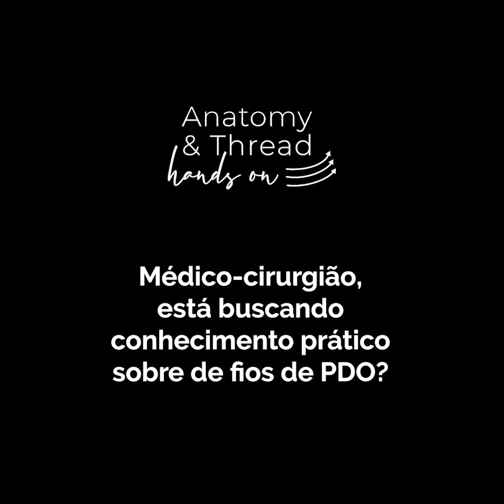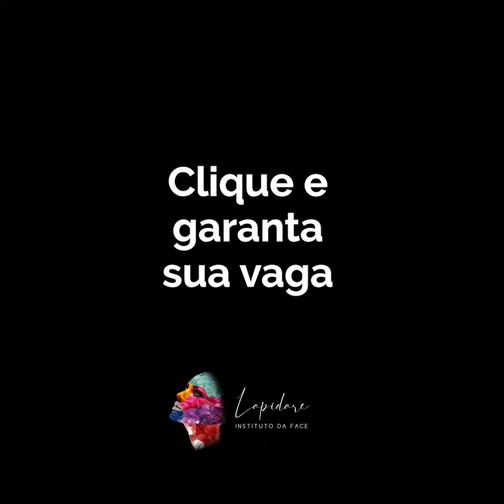Anatomy Thread Hands On, By Carolina Ferolla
Curso exclusivo para médicos que buscam conhecimento prático sobre os Fios de PDO.